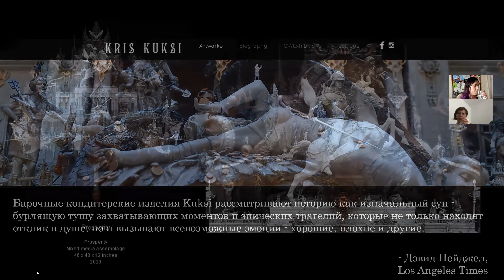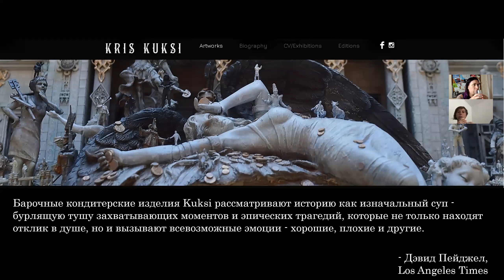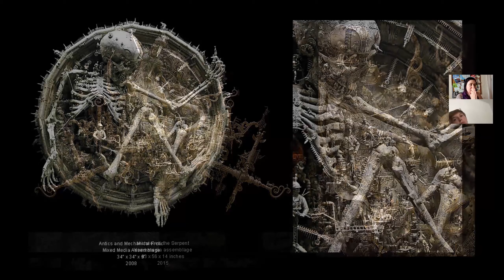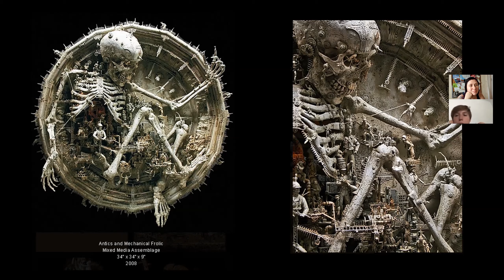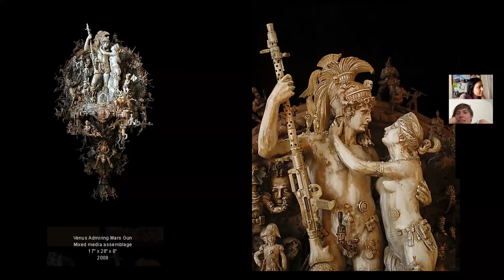Крис Кукси — Виртуальный музей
Детали его искусных скульптур можно было бы принять за шедевры прошлых веков, но композиция неожиданно прирастает шестерёнками в глазницах загробных монстров, а карету-танк с клешнями прямиком из кошмаров венчает голова президента Буша. О влиянии Босха и Караваджо на изобретательные постмодернистские композиции американца Криса Кукси рассуждает Ди.

Некоторые работы Кукси прячутся где-то в домашней коллекции Гильермо Дель Торо, знаменитом Bleak House